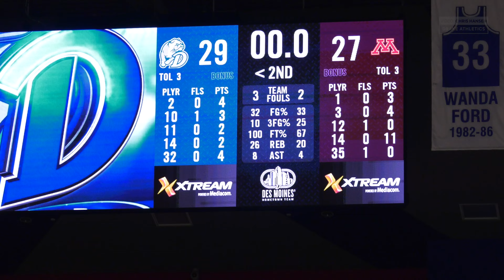2021-22 - WBB - Minnesota at Drake 4K Highlights